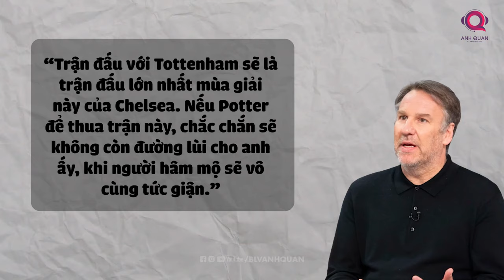PREVIEW CHELSEA - TOTTENHAM: LỐI THOÁT NÀO CHO GRAHAM POTTER?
Lần thứ 2 gặp Tottenham trong mùa giải này, với 1 HLV mới. Cho dù ai là thuyền trưởng, Chelsea vẫn chưa thể thoát khỏi cơn khủng hoảng, bất chấp đã dành rất nhiều tiền để mua bom tấn. Và với một đối thủ ưa thích như Tottenham, liệu đây có phải lối thoát tạm thời sau những ngày bĩ cực cho Graham Potter?